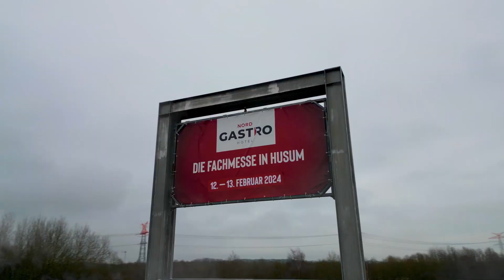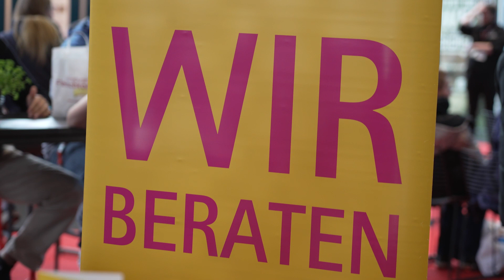NORD GASTRO & HOTEL 2024 - Aftermovie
Ein Rückblick auf die Nord Gastro & Hotel 2024: Tolle 2 Tage, 250 Aussteller und 4.600 Fachbesucher. Danke an alle, die dazu beigetragen haben!

Wir freuen uns schon auf die Nord Gastro & Hotel 2025!